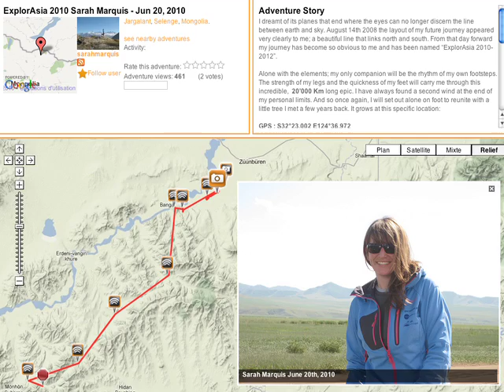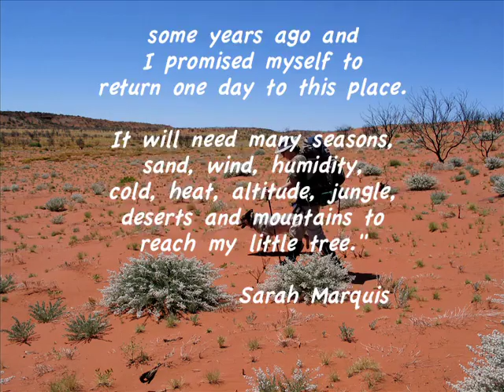The Departure of Sarah Marquis June 20, 2010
Specification sheet : ExplorAsia

Departure: June 20th 2010 from Southern Siberia
Arrival: planned for June 20th 2012 in Australia
Kilometres: 20'000Km.

Estimated time (average): 2 years of hiking -- approximately 1000Km per month -- 30Km per day. Resting points: Total of 6 -- every 3 months -- a resting point is a place where Sarah will entirely renew her equipment and stop for a few days.